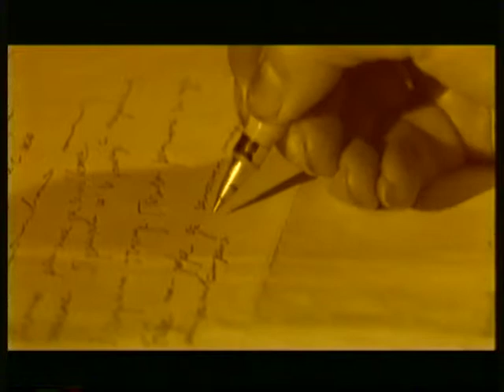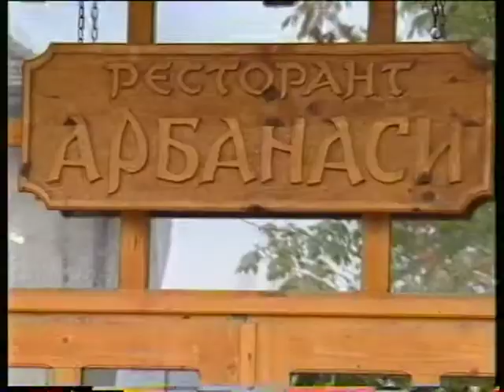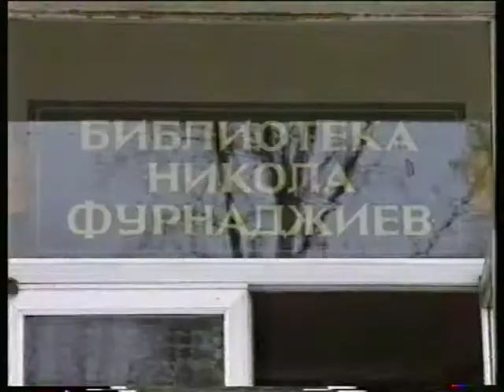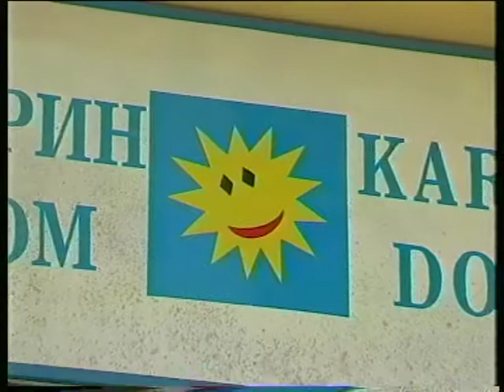Children with Disabilities in Bulgaria, Part 5 A Day Centers versus Institutions